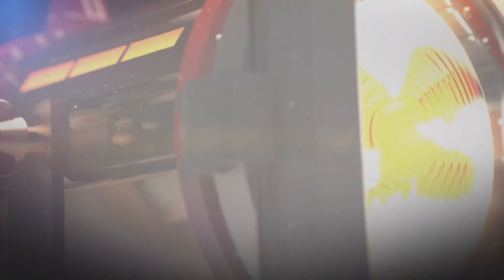İbrahim & Ezgi Nişan Töreni Evindar Kemal dugavi 2 Sağlık Qulto / 2019